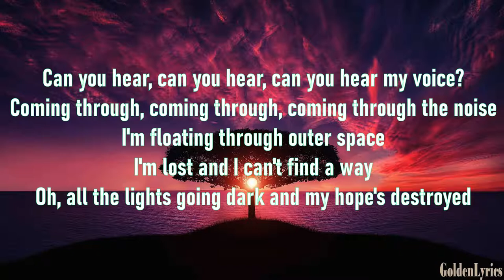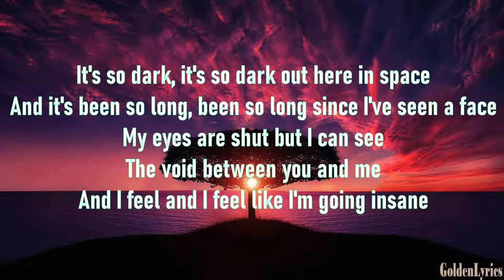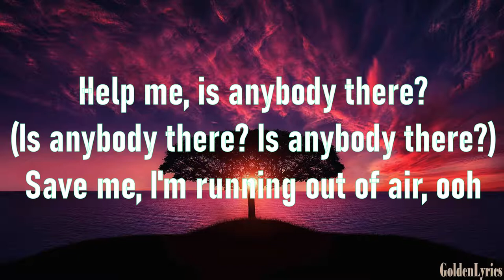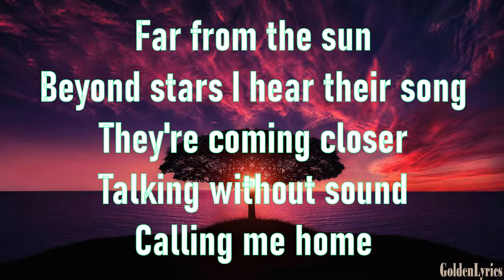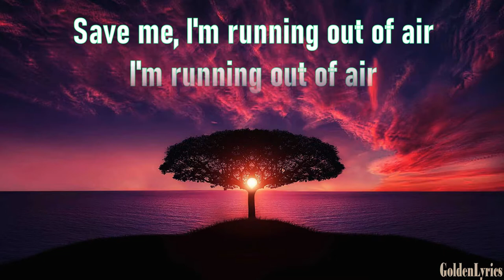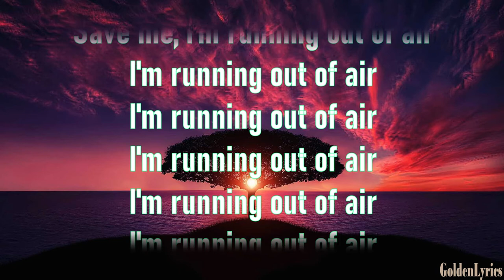TheFatRat - Mayday feat. Laura Brehm (Lyrics)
Lyrics ;
Can you hear, can you hear, can you hear my voice?
Coming through, coming through, coming through the noise
I'm floating through outer space
I'm lost and I can't find a way
Oh, all the lights going dark and my hope's destroyed

Help me, is anybody there?
(Is anybody there? Is anybody there?)
Save me, I'm running out of air, ooh

Calling out mayday
Calling out mayday

It's so dark, it's so dark out here in space
And it's been so long, been so long since I've seen a face
My eyes are shut but I can see
The void between you and me
And I feel and I feel like I'm going insane

Calling out mayday
Calling out mayday

Far from the sun
Beyond stars I hear their song
They're coming closer
Talking without sound

Calling out mayday
Calling out mayday

Save me, I'm running out of air